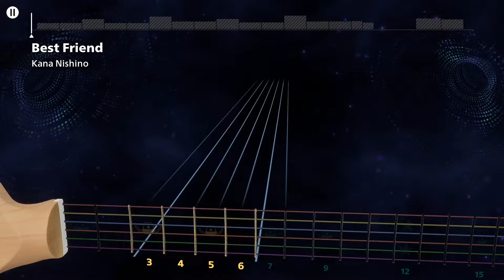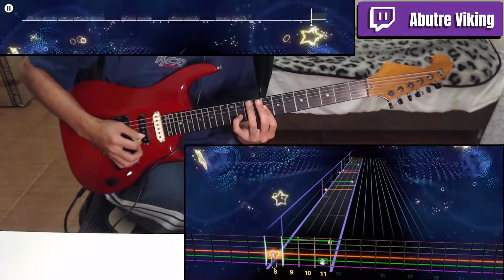Best Friend - Kana Nishino | Rocksmith+ (Lead Guitar)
Jogo: Rocksmith+
Artista: Kana Nishino
Afinação: E Standard